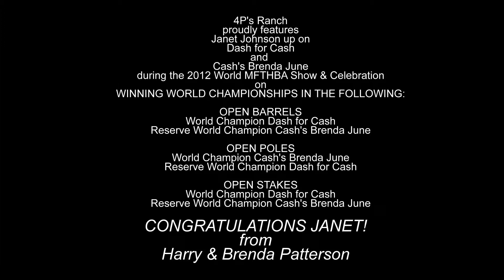4Ps Ranch 2012 Annual Show & Celebration Results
4P's Ranch
proudly features
For more information on
the outstanding horses of 4P's Ranch

Janet Johnson up on
Dash for Cash
and
Cash's Brenda June
during the 2012 World MFTHBA Show & Celebration
on
WINNING WORLD CHAMPIONSHIPS IN THE FOLLOWING:

OPEN BARRELS
World Champion Dash for Cash
Reserve World Champion Cash's Brenda June

OPEN POLES
World Champion Cash's Brenda June
Reserve World Champion Dash for Cash

 CONGRATULATIONS JANET!
from
Harry & Brenda Patterson